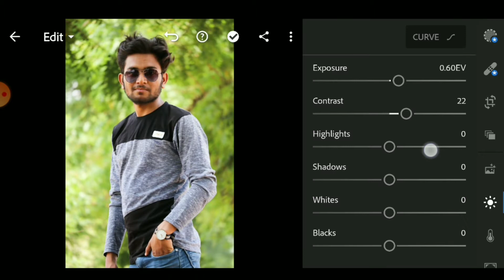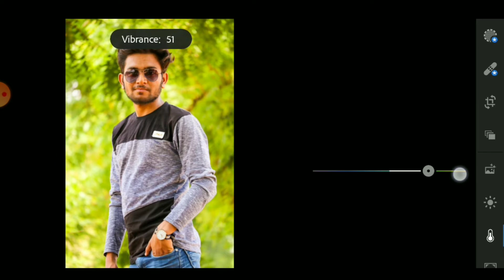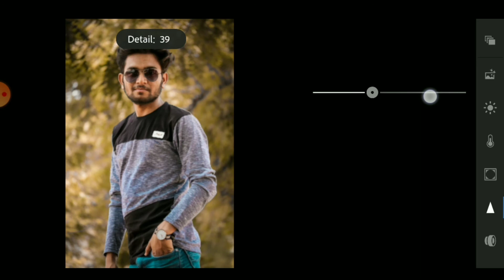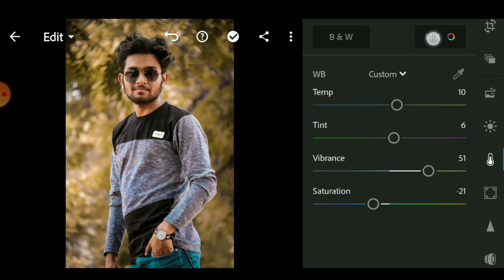Lightroom photo retouching tutorial | Lightroom photo editing | VM Editing zone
Hello guys,
Mai hu VM and me aaj aapke liye lekar aaya hu behtareen photo editing Lightroom app me, to video ko last tak dekhe aur video psnd aaye to like kare, comments kare and share kare, aur aisi hi dusri editing ki videos ke liye channel ko sucsbribe kare aur bell icon ko press kare, thank you 😇🤗

show me some love and support 🤗😇